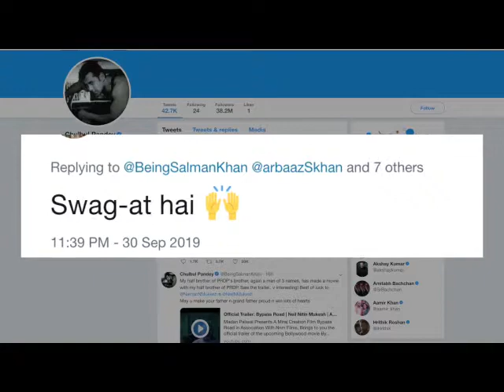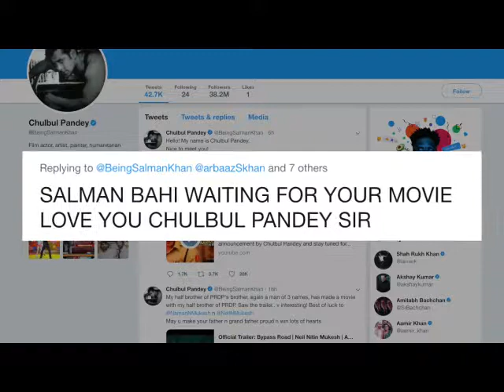Salman drops 'Dabangg 3' teaser, fans go wild for Chulbul Pandey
Salman Khan has dropped a teaser of his upcoming flick "Dabangg 3" and fans have gone wild.